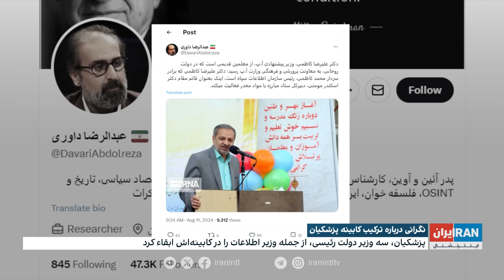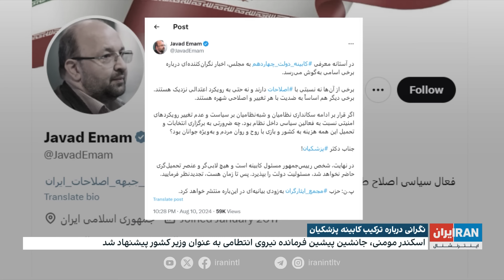کابینه یا پادگان نظامی‌ها و امنیتی‌ها و رانت‌خواران؛ وفای عهد پزشکیان به خامنه‌ای، نه مردم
حضور پررنگ چهره‌های نظامی و امنیتی در لیست وزرای پیشنهادی پزشکیان به مجلس با انتقادات گسترده طرفدارانش مواجه شد. اصلاح‌طلبان معتقدند پزشکیان به سهم‌خواهی و دخالت عوامل بیرونی تن داده. اگرچه او پیشتر گفته بود که همه وزرایش را با نظر خامنه‌ای انتخاب می‌کند.